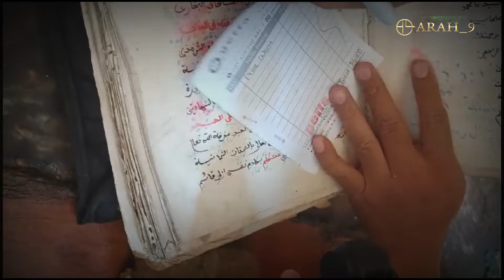Rumah Petinggi Alap2 Mataram Didatangi Para Ahli, Ada Apa?